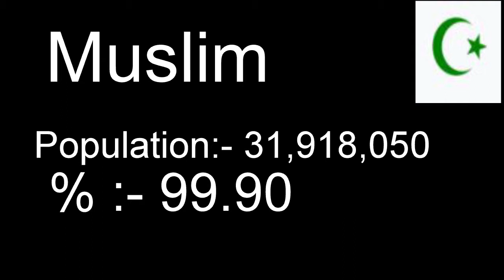Population of Morocco religion wise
Total Population of Morocco
Population of  religion wise Morocco